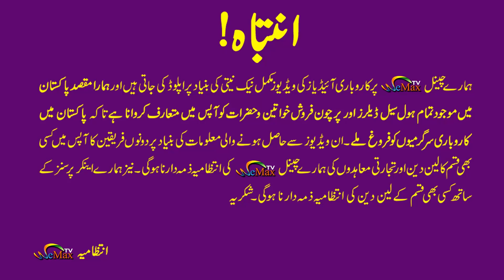Baby Imported Garments in Cheap Price | Baby Garments in Low Price | Cheapest Price Wholesale Market